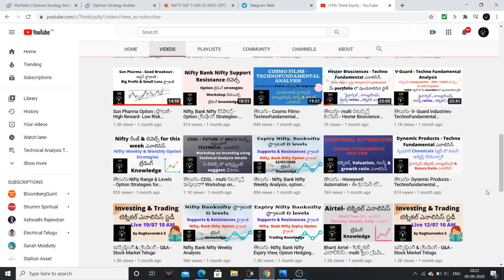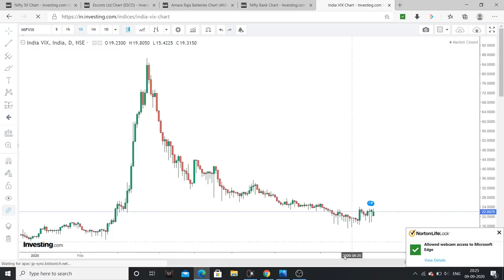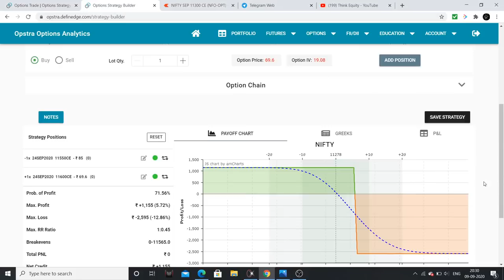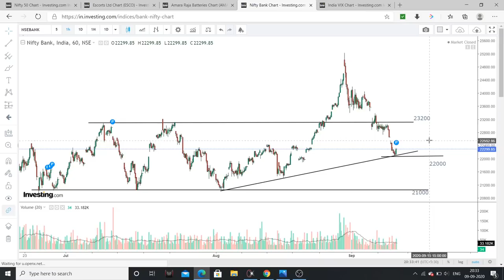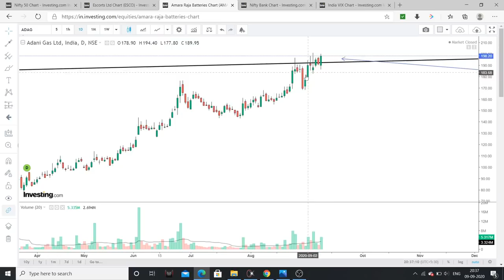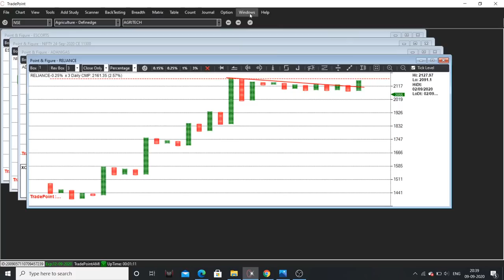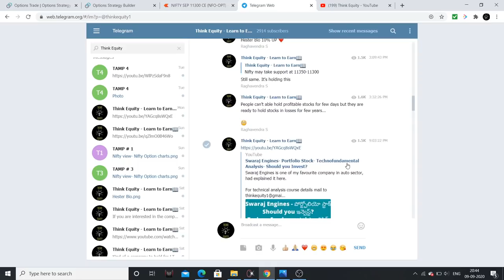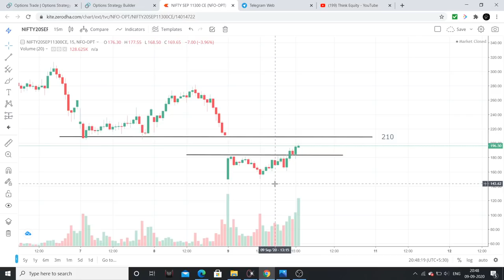Option Buying, 2 Option Strategies Nifty, Bank Nifty ఎనాలిసిస్ , 3 స్టాక్స్ Analysis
Nifty Bank , Nifty Support & Resistances, 2 option strategies, Option Buying Analysis were discussed.

1. Bulls, Bears & Other Beasts, by Santosh Nair

2. Trading in the Zone by Mark Douglas

3. Stocks to Riches, by Parag Parikh

4. Coffee Can Investing , by Saurabh Mukherjea

5. The Unusual Billionaires, by Saurabh Mukherjea

1. Value Investing & Behavioral Investing, by Parag Parikh

2. Secrets for Profiting in Bull & Bear Markets, by Stan Weinstein

3. The little book of Market Wizards, by Zack Schwager

4. University of Berkshire Hathway, by Corney Wren

5. Investment Analysis & Portfolio Management, by Prasanna Chandra

1. The Dhandho Investor
2. Common Stocks and Uncommon Profits
3. One Up on Wall Street
4. Learn to Earn
5. The Unusual Billionaires
6. Reminiscence of a stock operator

Technical Analysis Books:
1. how to make money trading with charts
2. Technical Analysis and Stock market profits

Some Self-help books I recommend to read:
1. Power of your Sub- Conscious Mind
2. Think and Grow Rich
3. The Steve Jobs Way
4. Ted Talks
5. Crush It
My Video gear:
1. Samsung Galaxy S8
2. Dell Laptop
3. Microphone
4. Gorilla Pod